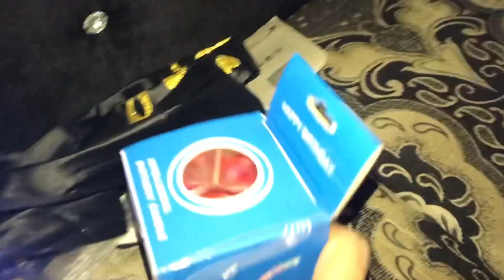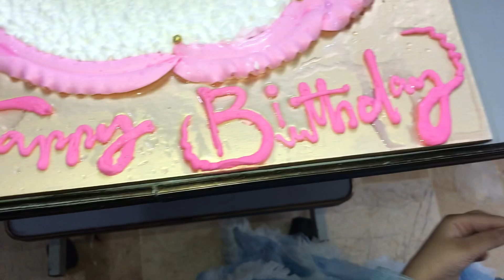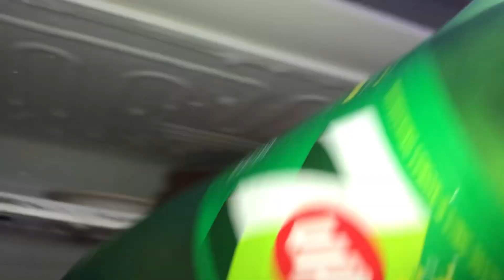My daughter 5th birthday celebration { meharma ki 5th birthday manaye bhouth maza aya }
End to watch.

By by allah hafiz ;

Music 🎶

Credit’s.    Thanks  all creators

Thanks  everyone    Supporting me